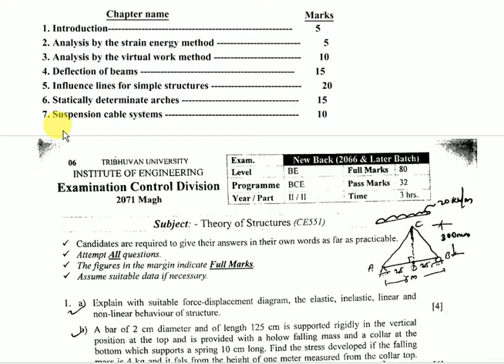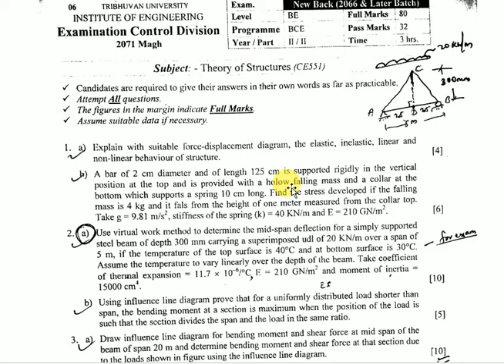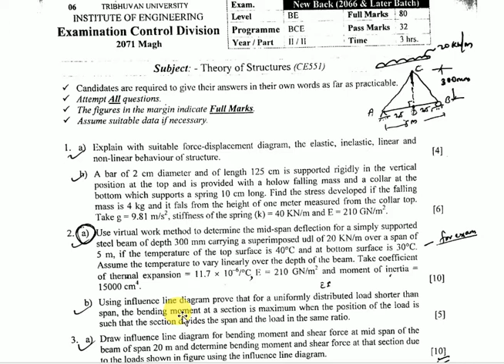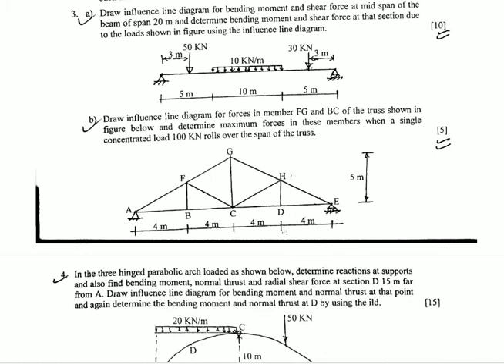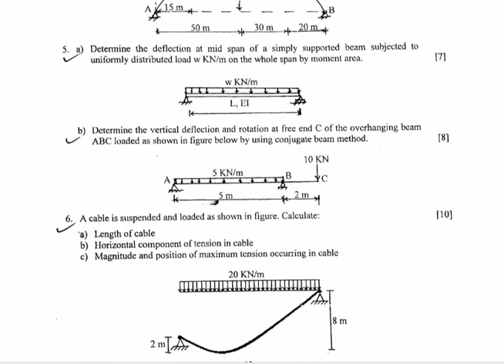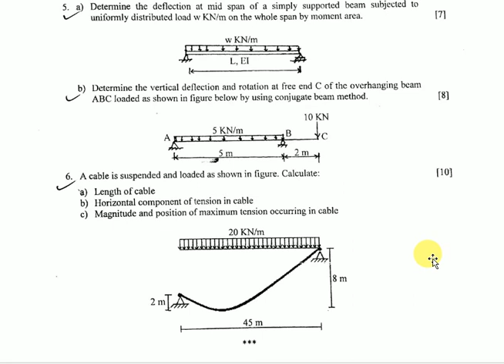IOE OLD QUESTION OF STRUCTURE - I (2071 MAGH)